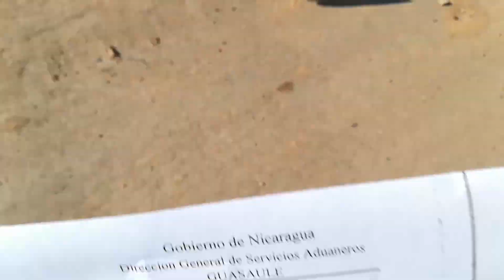وآخيرا إلتقيت مغربي في الهندوراس | عبرنا الحدود إلى نيكاراغوا 🇳🇮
شكرا لك لأن تقرأ الأن وبارك الله فيك. نتمنى أنك تقوم بالضغط على هذا الجرس ( 🔔 ) لكي تتوصل بجميع الفيديوات.
من أجل الاعلان والتواصل:
المعدات:
الحقيبة الظهرية: